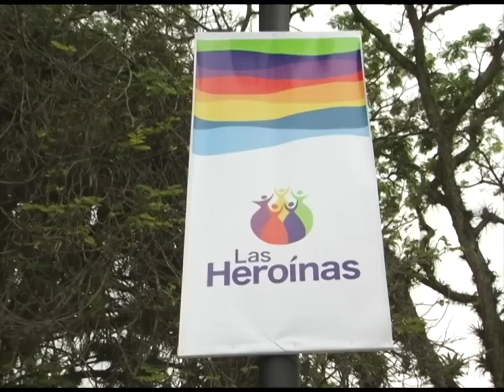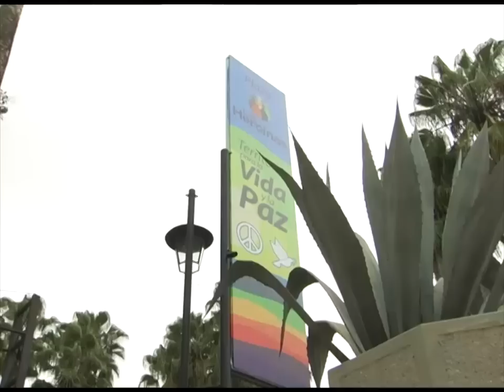Plaza "Las Heroínas" reinaugurada como territorio de paz.